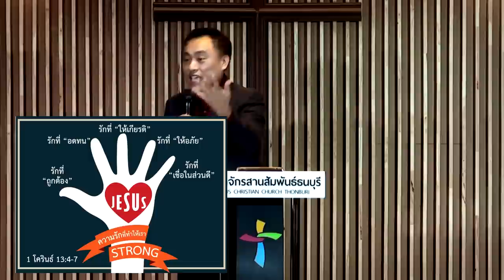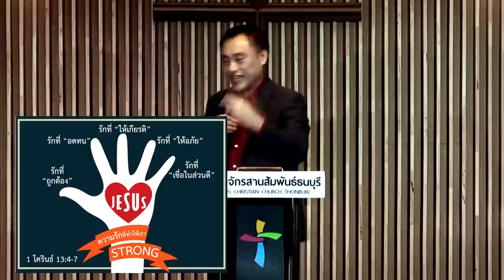คำเทศนา ความรักที่ทำให้เรา STRONG (1 โครินธ์ 13:4-7)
วันที่ 14 กุมภาพันธ์ 2016 โดย อ.ศรัณย์ ลีฬหเกรียงไกร

ลักษณะของความรักที่แท้จริง 5 ประการ ที่จะทำให้เราเข้มแข็ง
1. รักที่ “ถูกต้อง”
2. รักที่ “อดทน”
3. รักที่ “ให้เกียรติ”
4. รักที่ “ให้อภัย”
5. รักที่ “เชื่อในส่วนดี”